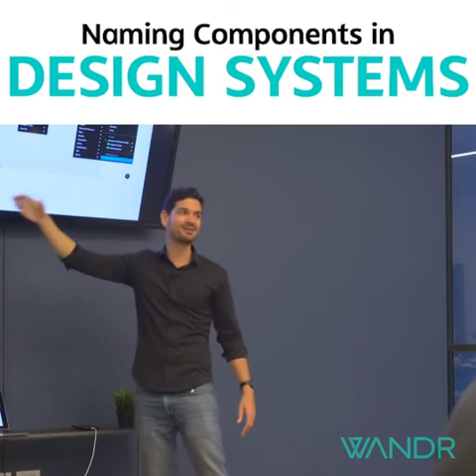Naming Components in Design Systems | WANDR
Keeping a consistent naming scheme for your design components is essential in scaling your design system. At @wandrstudio we recommend creating subgroups going from the general to the specific.